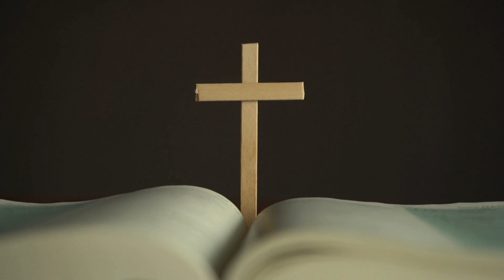Evangelio Diario Viernes 24 de Junio